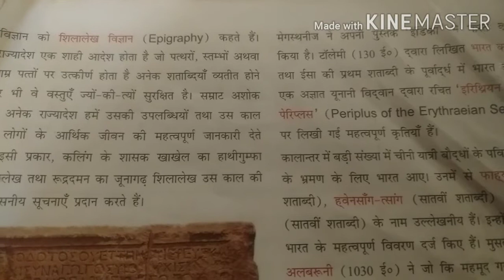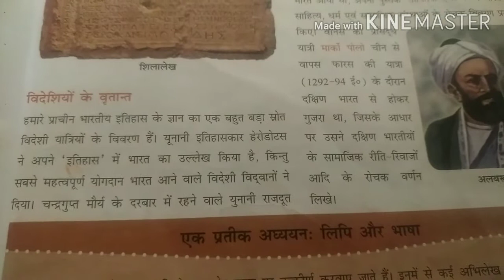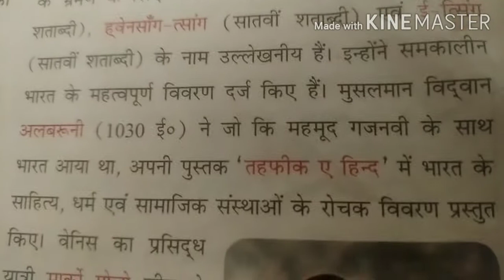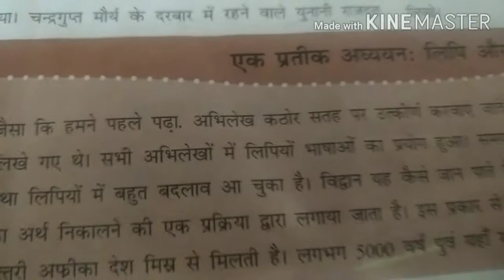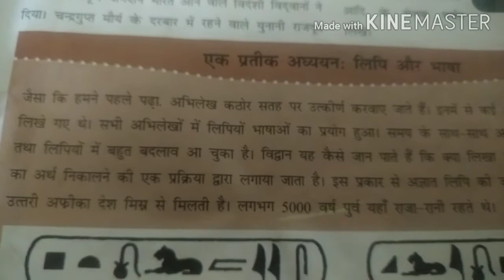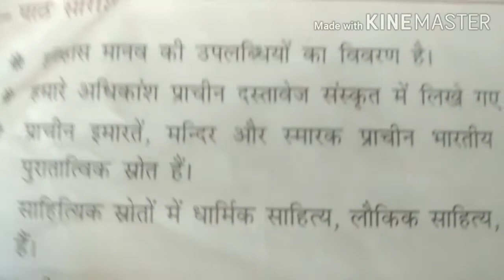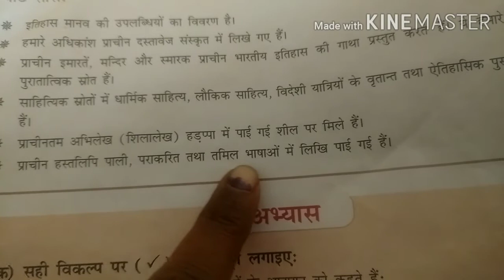विषय सामाजिक अध्ययन कक्षा 6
इतिहास पाठ 1